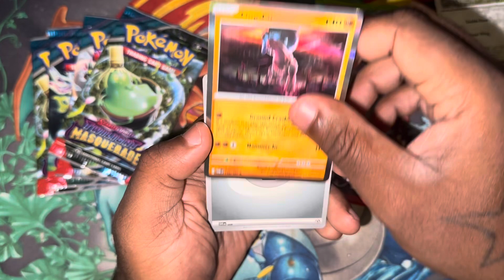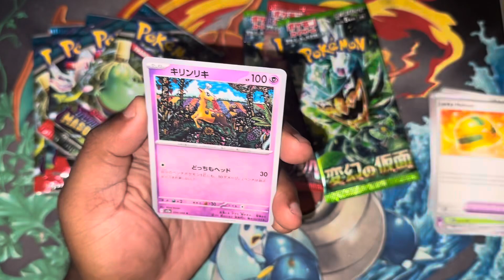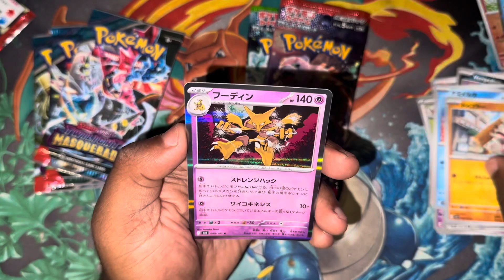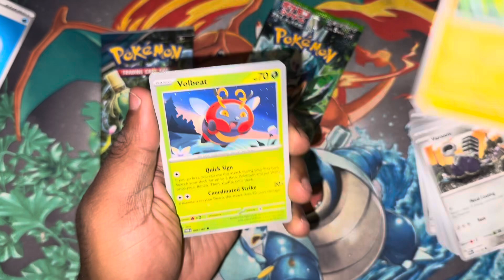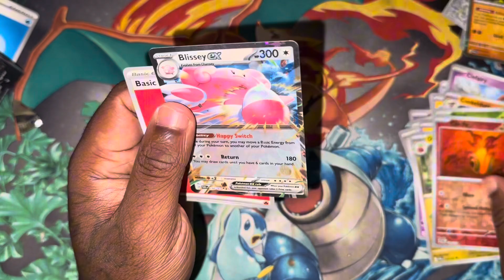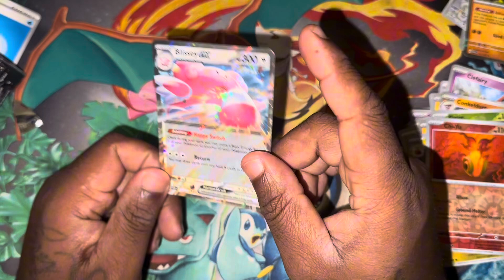Opening Pokémon twilight masquerade ￼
Remember to always stay positive in life no more what’s going on it